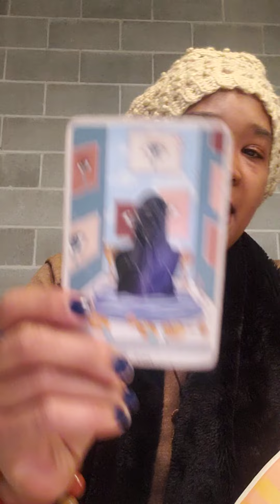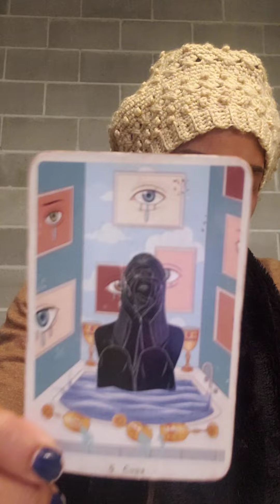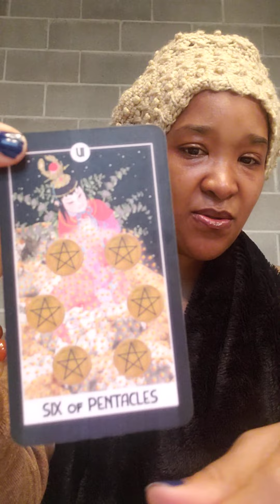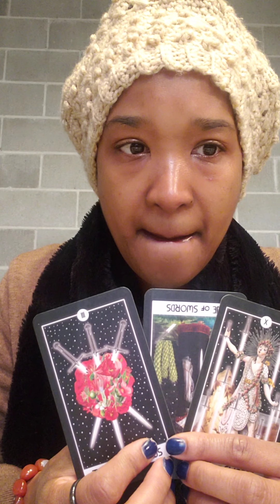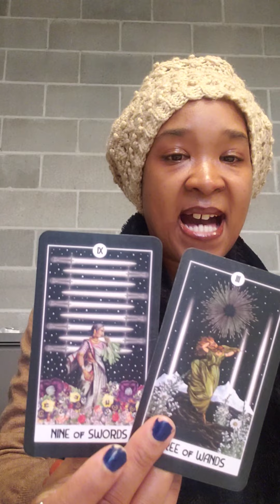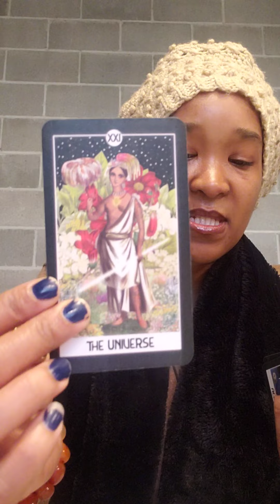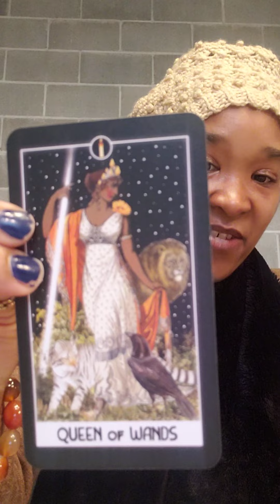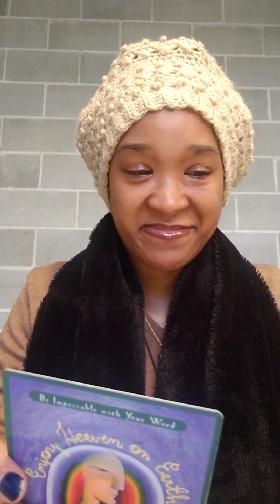Collective Reading: Your struggles are teachable. Use it as fuel then give it away like knowledge.